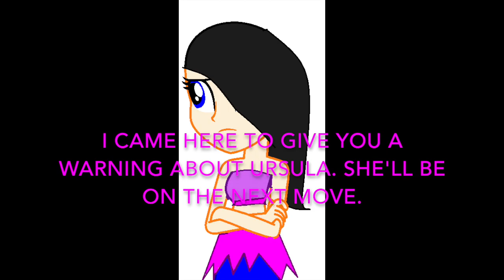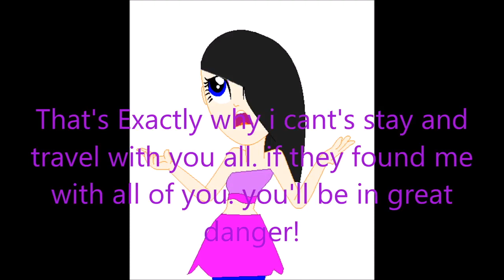Sora Meets Aladdin Special Ending: Sora and Friends Meets Bella Silverstar (13+)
Here's a special ending of my Sora Meets Aladdin. Our heroes meets a girl name Bella Silverstar and tells them about a member of The Darkness of Terror's next move.